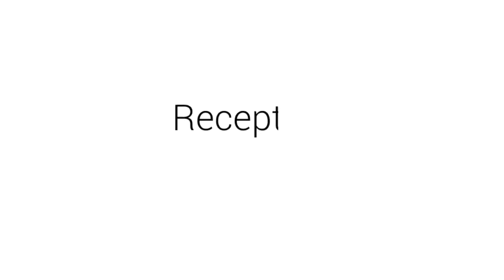Rafidah & Kuderi , Bertandang